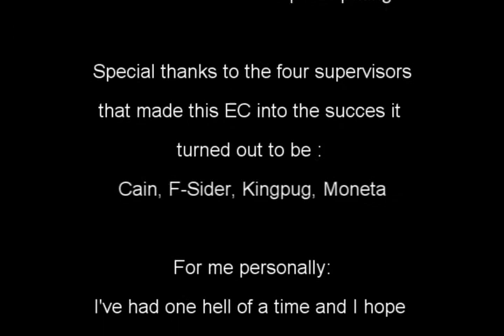MyGspot vs ZeroPoint EuroCup Final